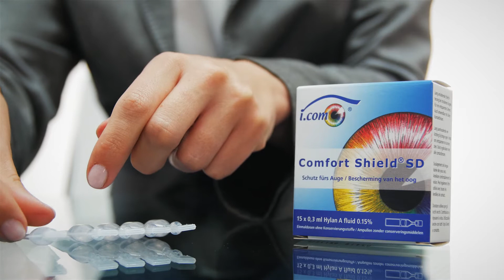i.com - Anwendung von Comfort Shield SD & Comfort Shield MDS